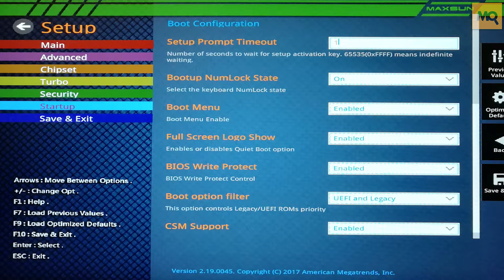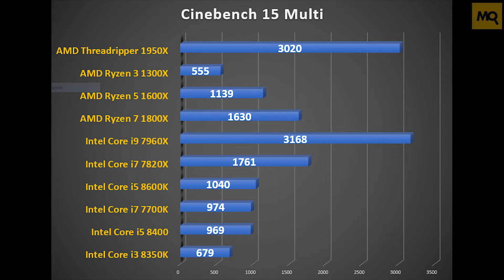MAXSUN MS-B350FX Gaming PRO обзор материнской платы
MAXSUN MS-B350FX Gaming PRO обладает всем необходимым функционалом и потенциалом для сборки системы на базе процессоров AMD Ryzen. Плату отличает аккуратный дизайн, набор разъемов для организации эффективного охлаждения, встроенная подсветка, эффективное пассивное охлаждение, хороший набор разъемов на задней панели, гигабитный сетевой разъем. Предлагаемые инструменты поддерживают разгон процессора и памяти. Из особенностей отметим шестиканальный звук и отсутствие коннектора для светодиодных лент.